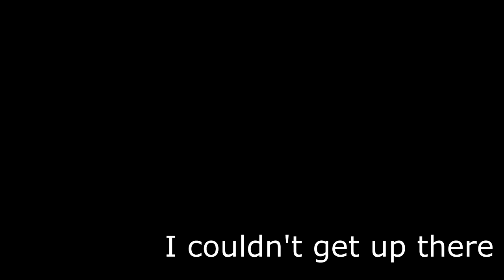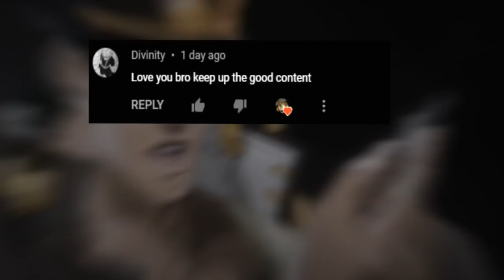[YBA] SBR With Gold Platinum : The World Pluck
Funni Beatdown + TS Combo!